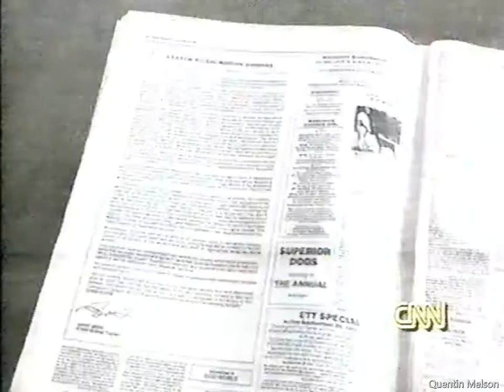Real Life Cruella De Vil from 101 Dalmatians Dog Use Controversy (1995)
101 Dalmatians is a 1996 American comedy adventure film.[1] The film is a live action adaptation of Walt Disney’s 1961 animated film of the same name, itself an adaptation of Dodie Smith's 1956 novel The Hundred and One Dalmatians. Directed by Stephen Herek and co-produced by John Hughes and Ricardo Mestres, it stars Glenn Close, Jeff Daniels, Joely Richardson, Joan Plowright, Hugh Laurie, Mark Williams and Tim McInnerny. Unlike the 1961 film, none of the animals have speaking voices in this version.

101 Dalmatians was released on November 27, 1996. It grossed $320.6 million in theaters against a $75 million budget. Close was nominated for a Golden Globe Award for Best Actress – Motion Picture Musical or Comedy.[5] The film was also nominated for a BAFTA award for best makeup effects. A sequel, 102 Dalmatians, was released on November 22, 2000 with Close and McInnerny reprising their roles; a live-action spin-off/prequel directed by Craig Gillespie is expected to be released on May 28, 2021.[6][7]

Production
The animatronic creatures used in the film are provided by Jim Henson's Creature Shop.[8]

Sigourney Weaver was offered the role of Cruella de Vil. Cathy Moriarty did a screen test for the role, but was later deemed too frightening for a children's film.[9]

Minster Court was used as the exterior of Cruella de Vil's fashion house.[10] Sarum Chase was used as the exterior of her home.[10]

Cruella de Vil's car is a modified 1974 Panther De Ville.[11]

Release
Box office
101 Dalmatians was released on November 27, 1996. The UK premiere of the film was held on December 4, 1996, at the Royal Albert Hall, London, and the exterior of the Hall was lit with dalmatian spots. It grossed $136.2 million in North America and $320.7 million worldwide.[12][3]

Home media
101 Dalmatians was released on VHS for the first time on April 15, 1997,[13] Laserdisc in early 1997, and on DVD on April 21, 1998.[14] It was re-released on September 16, 2008.

Video game
A video game based on the film entitled 101 Dalmatians: Escape from DeVil Manor was released in May 1997.

Reception
On Rotten Tomatoes, 101 Dalmatians has an approval rating of 41% and an average rating of 5.32/10, based on 37 reviews. The site's critic consensus reads: "Neat performance from Glenn Close aside, 101 Dalmatians is a bland, pointless remake."[15] On Metacritic the film has a weighted average score of 49 out of 100, based on 20 critics, indicating "mixed or average reviews".[16] Audiences surveyed by CinemaScore gave the film an average grade of "A" on an A+ to F scale.[17]

Controversy
Animal rights organizations protested the film's release, saying that Dalmatian sales shot up after the premiere, fueled by impulsive purchases of puppies by parents for their children. Being ill-prepared to care for a relatively difficult breed of dog past puppy-hood, many of these new owners eventually surrendered their animals to pounds, where many dogs ended up being euthanized.[18]

Sequel and prequel films
A sequel, 102 Dalmatians, was released on November 22, 2000.[19] The film's early working title was 101 Dalmatians Returns.[citation needed]

Disney is planning a live-action Cruella de Vil prequel titled Cruella directed by Alex Timbers. Marc Platt and Andrew Gunn will produce; Glenn Close is executive producer.[20][21] Screenwriter Aline Brosh McKenna was set to write it,[22] but Kelly Marcel replaced her.[23]

Emma Stone will play the eponymous role.[24] Timbers left the project in December 2018 due to scheduling conflicts and will be replaced by the I, Tonya director Craig Gillespie.[25] Dev Patel was considered for the role of Roger Dearly, while Nicole Kidman was considered for the role of "the Baroness", described as "an antagonist to Cruella who's thought to be pivotal in her transformation to the villain we know today".[26] Emma Thompson, Charlize Theron, Julianne Moore, and Demi Moore were also in consideration for the role of the Baroness.[26] Jasper and Horace are also set to appear in the film, with Disney reportedly looking for an African-American actor to portray Jasper.[26] In May 2019, Thompson was cast as the Baroness and in July 2019, Paul Walter Hauser reportedly joined the film in an undisclosed role.[27][28] On August 7, 2019, Joel Fry joined the cast as Jasper, while Hauser was revealed to be playing Horace.[29] Filming was set to begin at the end of 2019.[26] On August 24, 2019, during the D23 Expo, it was revealed that principal photography for Cruella had already begun. The first official image from the film featuring Stone as Cruella de Vil with three adult dalmatians on a leash, Hauser as Horace and Fry as Jasper was also unveiled during the event.[30]